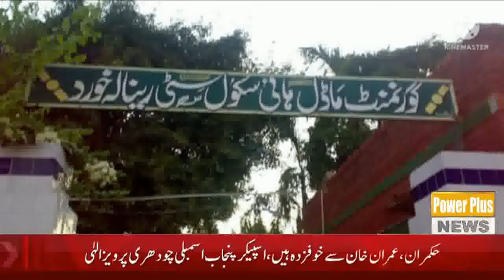Breaking News Rinalakhurd | 01June 2022 | Power Plus News HD